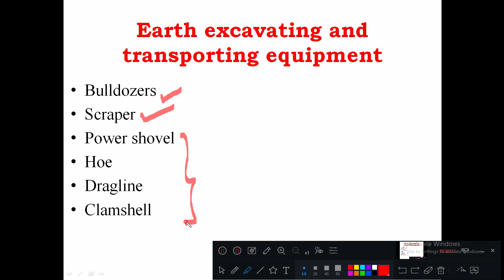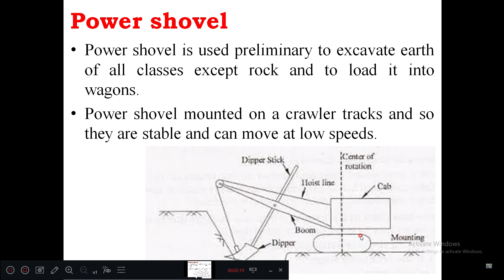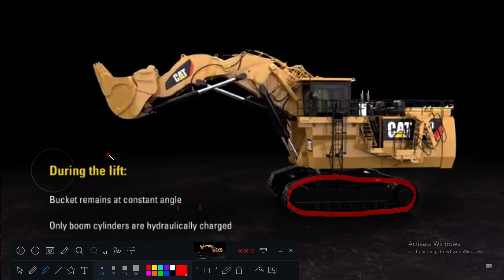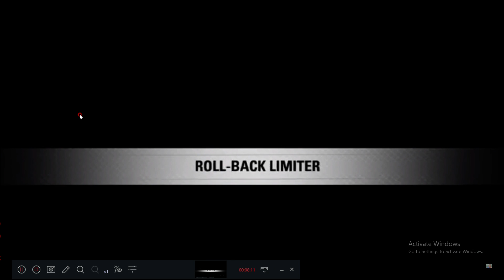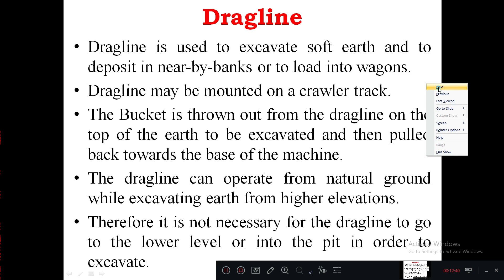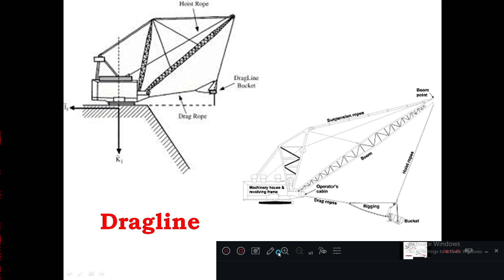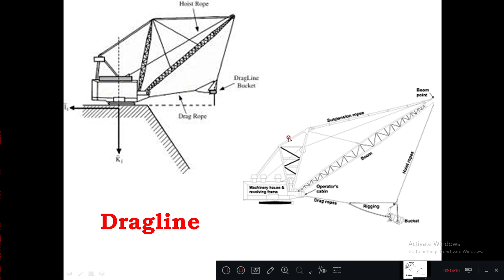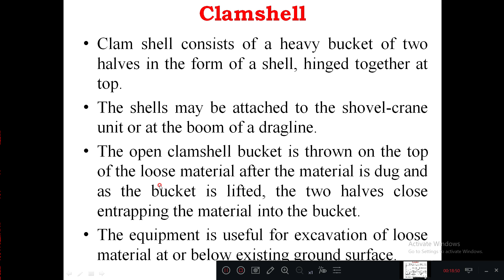JCE CV 18CV51 CONSTRUCTION MANAGEMENT & ENTREPRENEURSHIP Module 2.8 by Prof. Shashank U. Vanakudari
Type of Construction Equipment Part-2 Earth Excavating Equipment